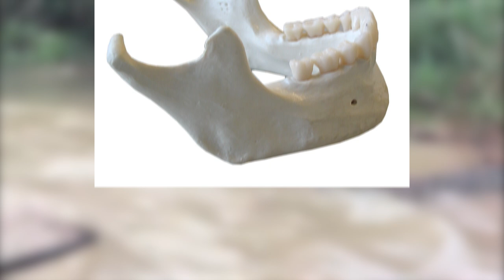8 Moments of Wild Snakes Hunting and Attacking Monkeys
Have you ever seen a monkey have to fight off a hungry python while being chained to the ground?
Or an Anaconda that swallowed a monkey whole
What if a group of monkeys fought a snake inside of a waterfall?

Snakes are notorious for mercilessly attacking and devouring their prey. Monkeys are known for their agility and their above-average IQ’s. When snakes and monkeys battle it out, there’s no telling who will come out on top!

If you wanna see these crazy moments then sit tight as we count down 8 moments of wild snakes hunting and attacking monkeys.